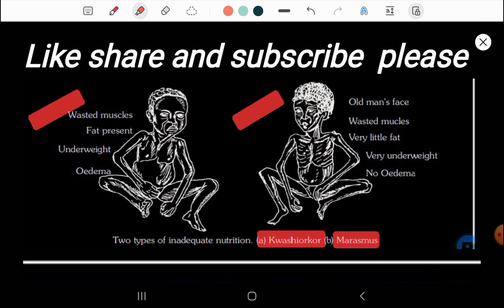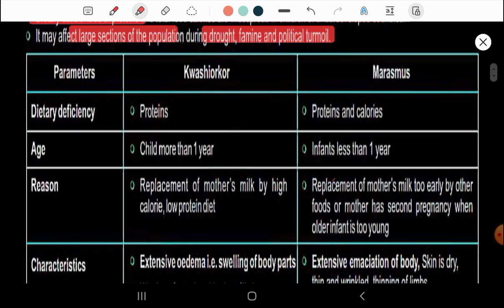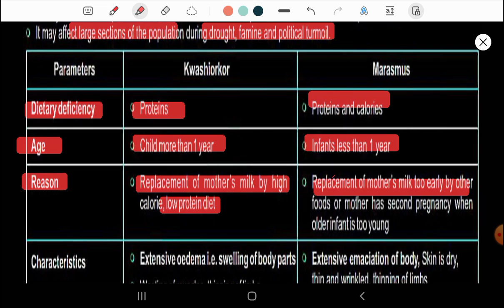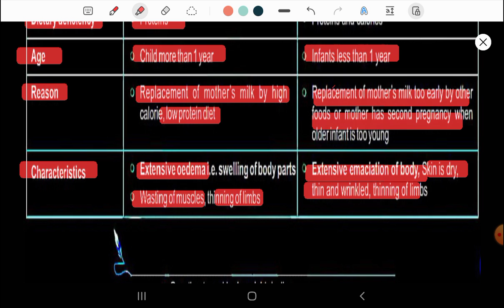Kwashiorkor and Marasmus in hindi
protein Energy Malnutrition.
kwashiorkar and Marasmus in hindi.
Digestion and absorption  class 11 biology.